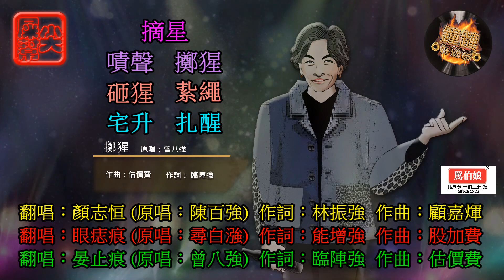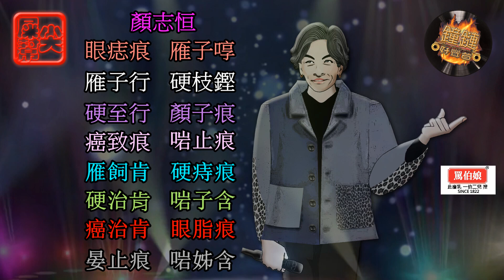顏志恒 動態歌詞lyrics